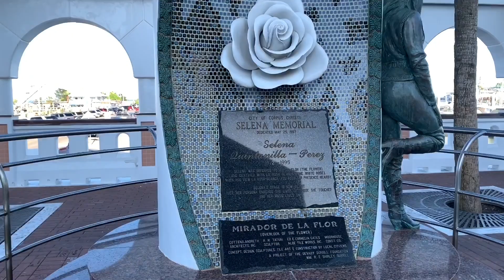Welcome To South Texas | Vlog 23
We show you a little bit of downtown—by the water 🏝🏖